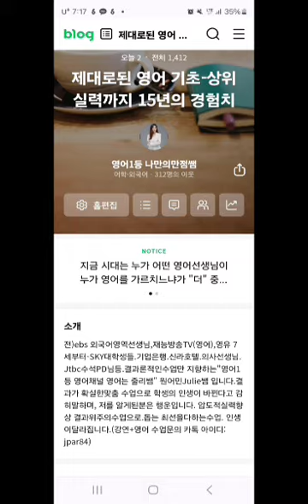합격비밀 특별한것이 아니다 Secret to getting accepted by Harvard is nothing special, but special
제가 어렸을때부터 지켜왔던 단 한 가지 "신뢰" 이 정도면 괜찮다는 "자기합리화" 절대하지 않습니다! 그 결과 영어시험성적은  망친 학생, 하자 영어성적도 복구까지도 깔끔하게 마감하는 믿을 수 있는 선생님이 되었습니다. 여러분의 "의문"을 확신으로 바꾸는 실력확실하게되는수업인데요.100% 만점은 아니더라도 영어시험성적으로 고생은 하지않게 할수있는 방법으로 최선을다해돕기에 학생들이 서울대연대.고대영문학과학생들이 선택하는수업입니다.그만큼.토플아이엘츠.듀오링고.GRE등 시험이 많이 어렵습니다. 블로그도 읽어보시고 확신이들면 수업을 그때 신청해보세요.

꼭 필요한 영어로 고생하는 학생은 신청가능.

영어때문에 고생하는 학생,
(배우고자 하는이들을 가르치는것이 가장 행복한 선생님)♡

영어1등 영어는줄리쌤
내 자녀의 결과를 바꾸고싶을때 듣는수업!(4-5년이상 꾸준하게 장기 또는 최단기 수업듣는 학생들)실력 결과론적인수업

"모든것은 기본에서 시작한다"